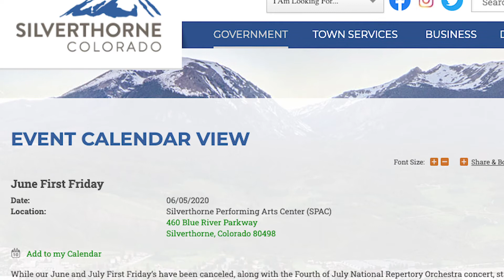Town of Silverthorne Vibe 5.20